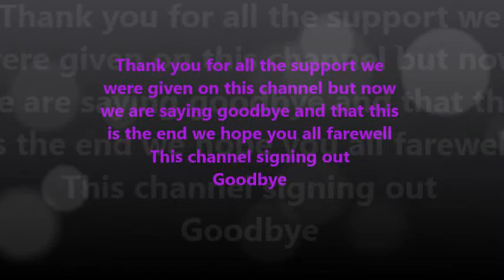The End (Goodbye Shadowlovers52)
This is the ending of this channel it was a great 3 years and we hope all our viewers the best in life and to have a great time so we bid you farewell
signing off (Brianna and Teresa)
Goodbye